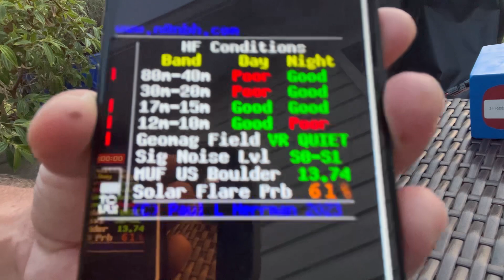Sneaking Out For Our Fans!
Dawn’s early light calls for some hope for grey line propagation!  Worked through some trials and tribulations, but had some fur nonetheless…. Just for you all!!

Wanna do what we do and more?  All your licensing needs in one place.

         HT  STUFF
Baofeng BF-F8HP

Baofeng UV5R

Nagoya NA-771 HT Antenna

HT Cupholder Mount

SMA to SO-239 Adapter

Nagoya UT-72 Mobile Antenna

         HF  STUFF
Xeigu G90

BNTechGo 20AWG Antenna Wire

Banana Binding Posts

Goture Telescoping Fishing Pole Mast

Antenna Mirror Mount

Bioenno 6AH LiFePO4 Battery

Nano VNA

Nylon Insulators